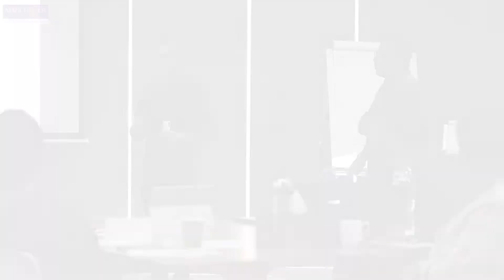Day 3 of the Workshop - July 2022 Global MBA Students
Day 3 of the workshop for the Leading and Managing Global Environment Part A. All ready to wrapped up and amazing workshop week.